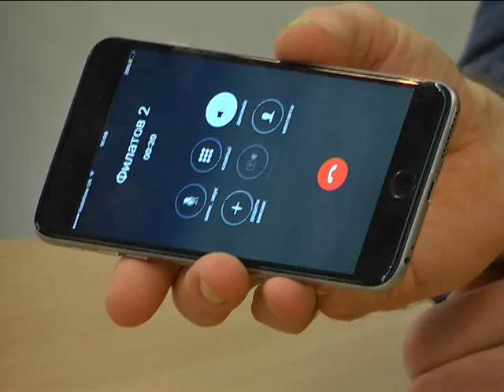Молодежь Украины посетила мэрию Днепропетровска